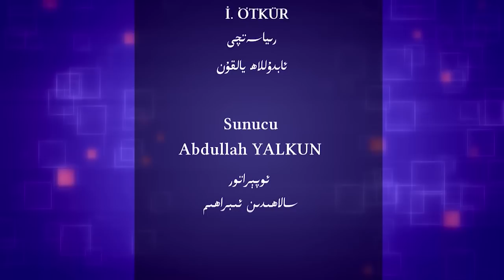پارتىلىغان سۈكۈت 12.سان يازغۇچى مامۇتجان خىتاينىڭ ئەپتىبەشرىسىنى ئېچىپ تاشلىدى